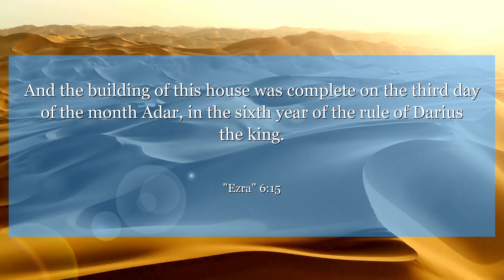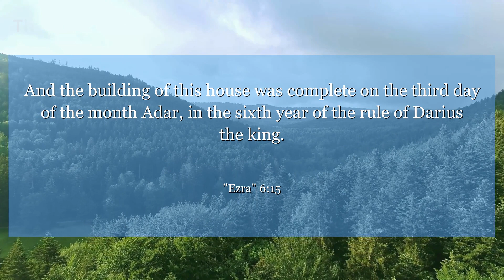Ezra 6:15 And the building of this house was complete on the third day of the month Adar, in the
In Ezra chapter 6:15, the temple is completed amidst opposition. This verse teaches us the power of perseverance and faith in the face of challenges. It is a reminder that with determination and belief, we can overcome any obstacles in our path.